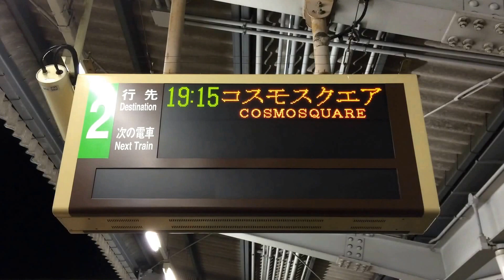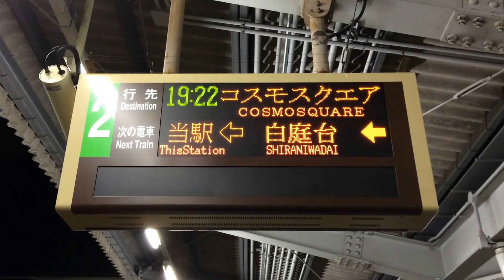近鉄けいはんな線 生駒駅 LED電光掲示板(発車標)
接近位置の点滅表示〜到着時の点滅表示〜発車時の点滅表示〜表示繰り上げまでを一通り収録。けいはんな線では最下段にテロップが表示されそうな欄がありますが、実際には何も表示されません。